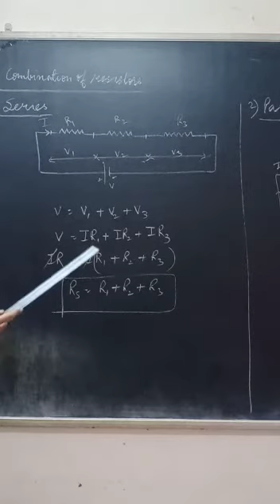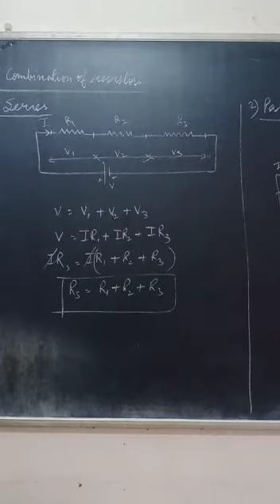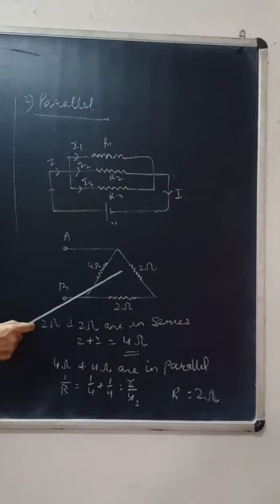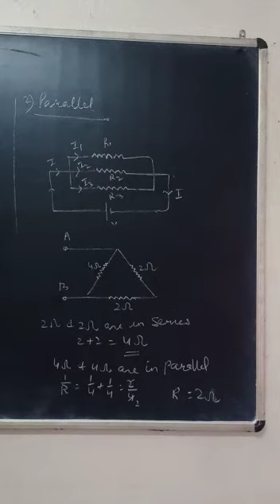Combination of resistor